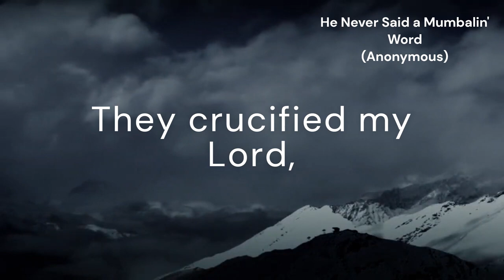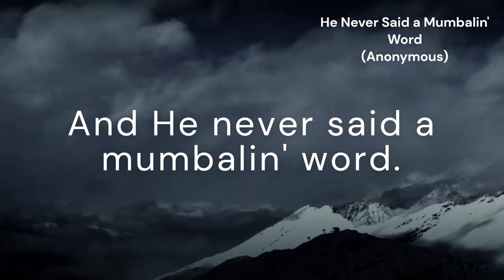He Never Said a Mumbalin' Word (CRUCIFIXION)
*Tune:* CRUCIFIXION
*Authors and Composers:* Anonymous - _Negro Spiritual_

*Lyrics:*
They crucified my Lord,
And He never said a mumbalin' word;
[Refrain] And He never said a mumbalin' word.
Not a word, not a word, not a word.

The blood came trickalin' down,
[Refrain]

He bowed His head and died,
[Refrain]